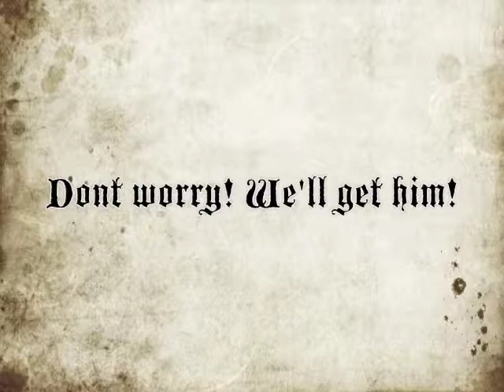Oxford Comma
It liiiiives!
I made this video way back in May of 2009.
I filmed it, edited it, made it all pretty, the whole nine yards.
But when I uploaded it to youtube, there was some weird noise that started halfway through, and continued till the end.
And I could NOT, for the life of me, figure out how to fix it.
But I think I just did!
Dont ask me how, because I honestly dont know.
Many thanks to Amanda, Eduardo, David, and Stu for being such awesome actors.
And thanks to Kenz who was there when we filmed it.
Music = Oxford Comma by Vampire Weekend
As it should be.
p.s. this is meant to be a silent film about zomies.
In case you didnt catch that.